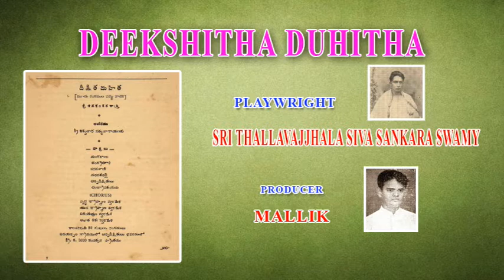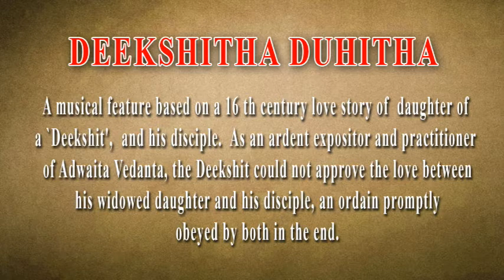DEEKSHITHA DUHITHA - RADIO PLAY (MUSICAL)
RADIO PLAY (MUSICAL), ALL INDIA RADIO - VIJAYAWADA
A musical feature based on a 16 th century love story of  daughter of a `Deekshit',  and his disciple.  As an ardent expositor and practitioner of Adwaita Vedanta, the Deekshit could not approve the love between his widowed daughter and his disciple, an ordain promptly obeyed by both in the end.